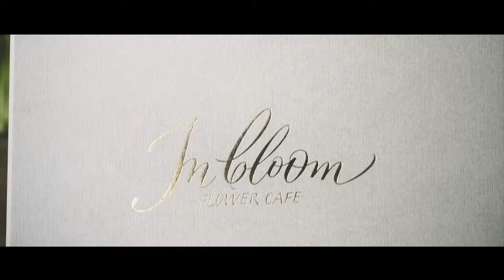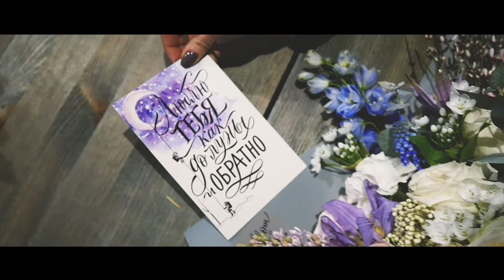In Bloom. Студия флористики и цветочное кафе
Camera Igor Volkov
Edit by Igor Volkov

Panasonic GH4
OLYMPUS ED 12-40MM LENS